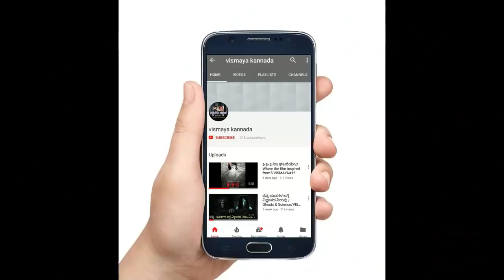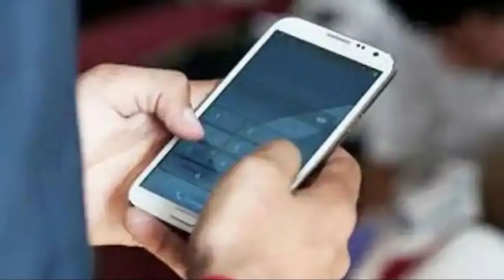ಪೊಲೀಸರ ಈ ವರ್ತನೆ ನಿಮ್ಮನ್ನು ಬೆಚ್ಚಿ ಬೀಳಿಸುತ್ತೆ PART 2